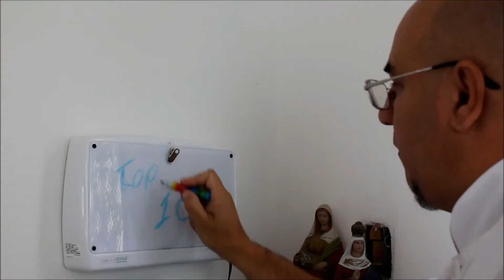AC/DC VOLTA COM ÁLBUM NOVO (POWER UP) E EDDIE VAN HALEN MORRE AOS 65 ANOS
Este é o 9º EP do quadro UM QUASE BREAKING NEWS NO MUNDO DO ROCK.
No nono episódio comentamos as seguintes notícias:
1 - Volta do AC/DC com álbum novo: "POWER UP".
2 - Mortes de Rock Stars na pandemia em 2020.
Sejam bem-vindos ao Consultório do Rock!!!
Programa de Rock apresentado por Junior Del Nero e André Bijegas.